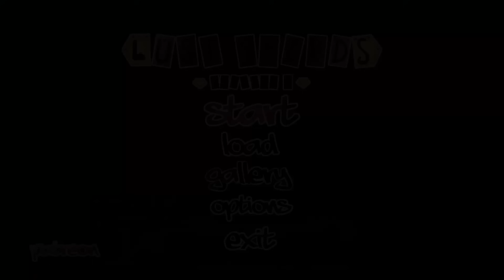LS - Tate Part 08 - Will you stay or will you go?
The party dies down and things start to happen in the village of the Wild furs. Tate and Cody have a little conversation about what the cat will do.

00:00:00 - Intro
00:02:01 - Playing a little game with your "friends"
00:20:54 - So how do you like it here?
00:27:23 - What up with the lizard?
00:34:49 - Time to help
00:54:05 - Exhausted
01:00:44 - Outro

Lust Shards is an adult visual novel by MindofFur!